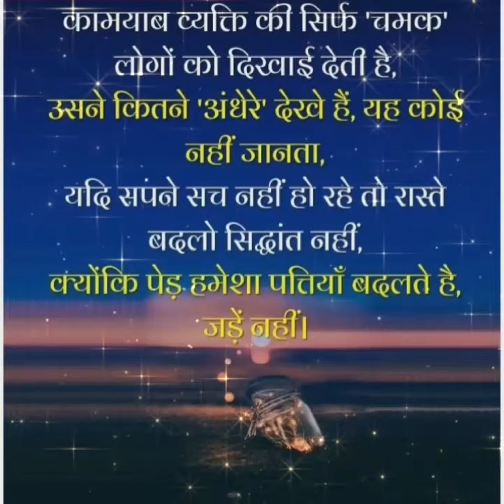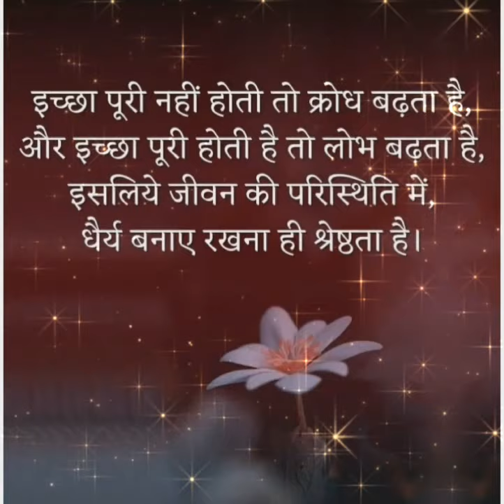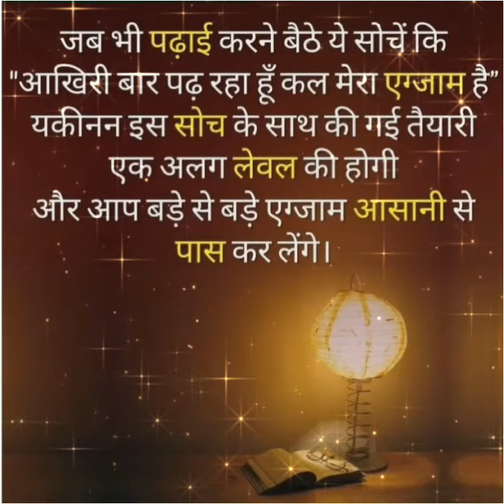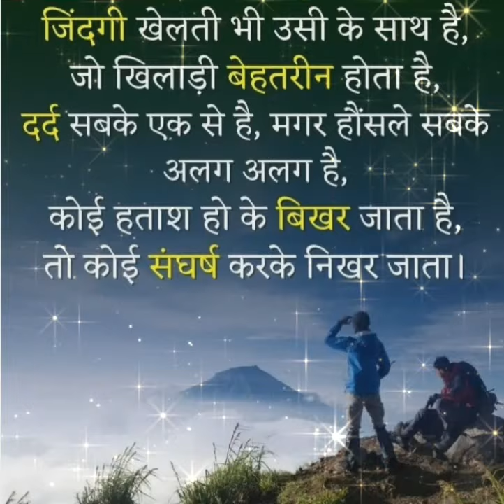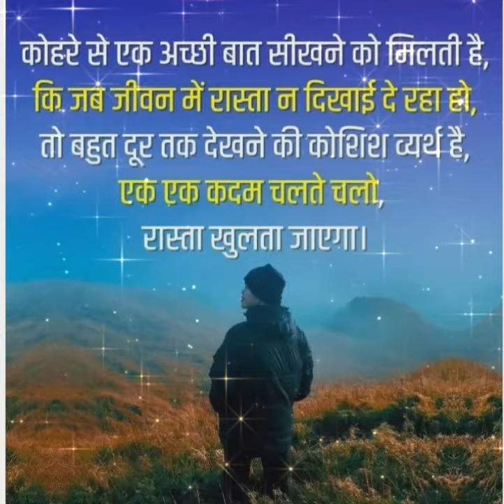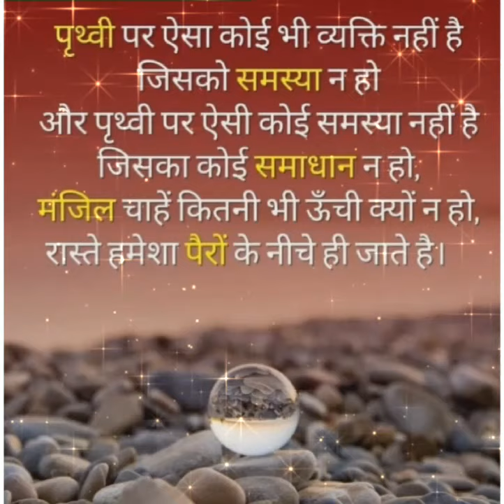motivational quotes 💯 | Upsc Powerful Motivational Song🔥 | Ias,Ips Indian Army Motivational Video🎯🇮🇳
Hello friends...

💫 .[ Sv Motivation ]. 💫
  यह वीडियो उन दोस्तों ( छात्रों ) के लिए बहुत महत्वपूर्ण है,  जो ARMY, IAS (Indian administrative service), IPS (Indian police service), UPSC (union public service commission) CA (Chartered accountant) और जो अपने जीवन में कुछ बड़ा हासिल करना चाहते हैं।   🇮🇳🇮🇳🇮🇳

अगर आप 1000 बार भी असफल हुए हैं, तो एक बार और दुगुनी जोश से 🎯 प्रयास करे क्योंकि हम असफल तभी होते हैं ,जब अपना 💯% नहीं देते।🇮🇳🇮🇳🇮🇳

संस्कृत की इस उक्ति का अर्थ है- शील ही सबसे बड़ा आभूषण है।
अर्थात् मनुष्य का स्वभाव उसका चरित्र, आचरण, चाल-चलन, उसका
अच्छा एवं उत्तम व्यवहार ही उसके गहने हैं।
चांदी, सोने के गहने व्यर्थ है अगर मनुष्य में विनम्रता नहीं, शिष्टता नहीं, उसकी वाणी में माधुर्य नहीं।

❣️________Keep Your Love & Support________❣️